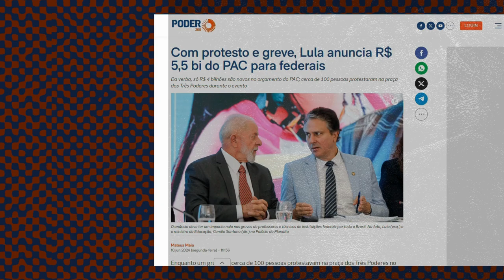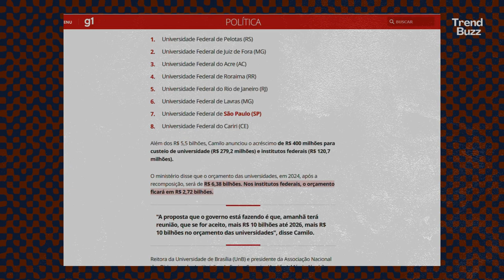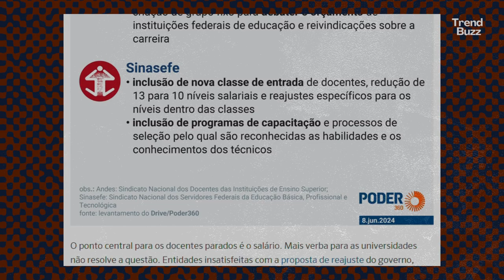Após protesto e greve, Lula anuncia R$ 5,5 bi do PAC para federais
As universidades federais do Brasil, pilares da educação pública e gratuita, enfrentam um período de turbulência marcado por greves de professores e técnicos-administrativos. As paralisações, que se intensificaram nos últimos meses, refletem insatisfações com questões salariais, condições de trabalho e políticas governamentais. Recentemente, o governo federal anunciou um pacote de investimentos significativo para as instituições de ensino superior, o que levantou debates sobre a efetividade dessas medidas em resolver os conflitos subjacentes.

Entenda os principais fatores envolvidos nas greves e as respostas governamentais, considerando suas implicações para o futuro da educação pública no Brasil.

TrendBuzz é o seu destino número um para as últimas notícias e acontecimentos da música, cinema, moda e política.